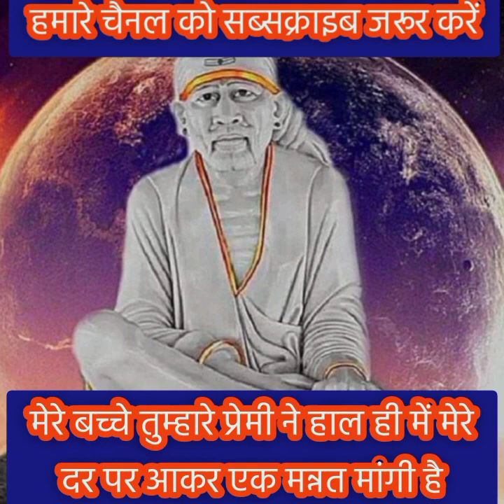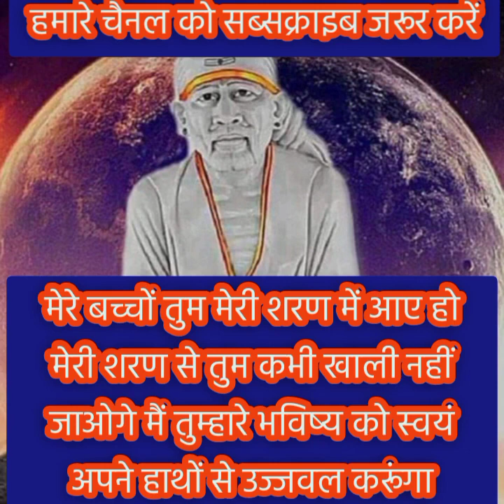usne tumhare liye aane Wale guruvaar se...